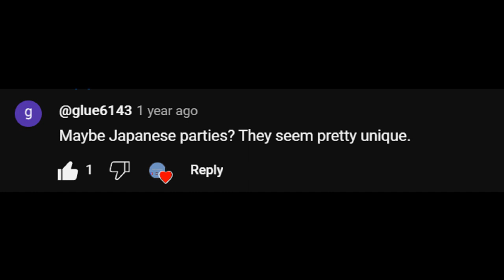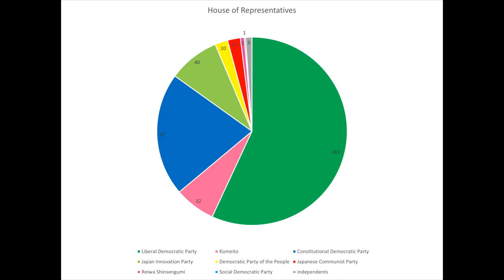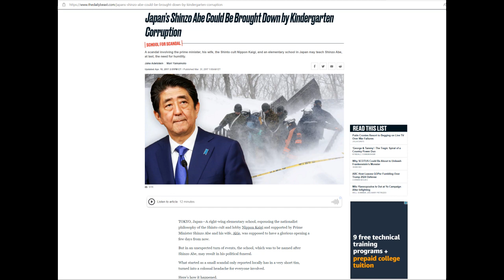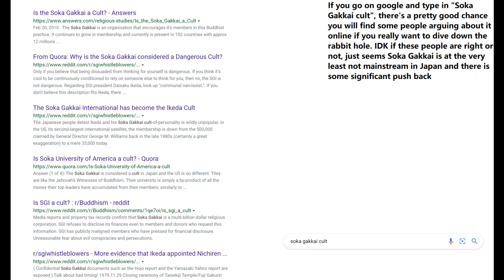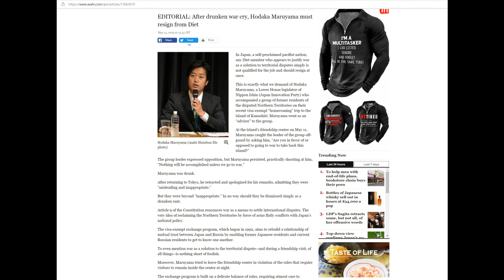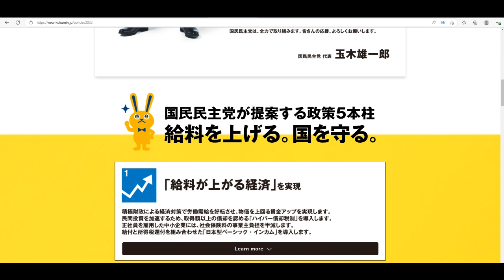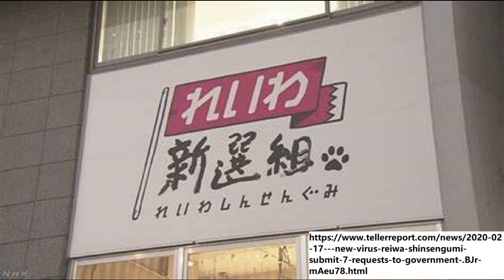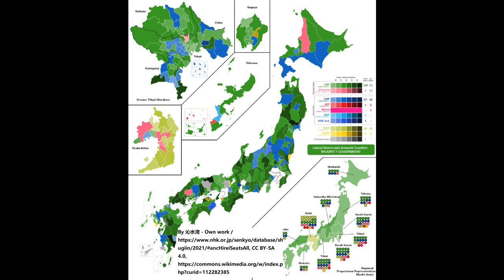Japanese Political Parties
A look at Japanese political parties

Intro 0:00
Liberal Democratic party (LDP) history 1:25
political structure 3:23
LDP factions, supporters and criticism 5:24
Komeito Party 8:16
Constitutional Democratic Party (CDP) 11:03
Japan Innovation Party (Ishin) 14:25
Democratic Party of the People (DPP) 17:25
Japanese Communist Party (JCP) 19:44
Reiwa Shinsengumi 22:25
Social Democratic Party (SDP) 23:46
NHK party 24:32
Okinawa Social Mass party 25:36
Sanseito (the party of do it yourself) 26:09
Outro 26:44